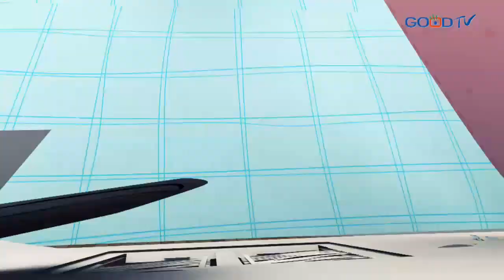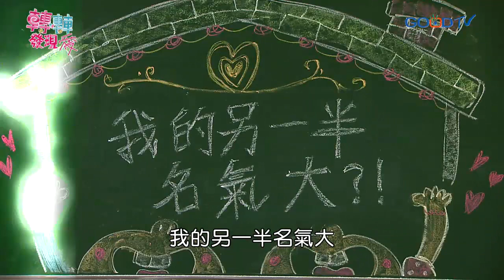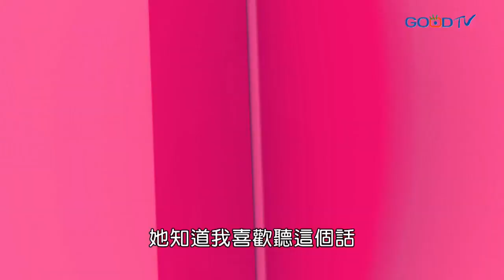轉轉發現愛~我的另一半名氣大？！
夫妻是兩人的結合，這兩人除了是生活夥伴，有時像情人、也像朋友，相愛也互相扶持。若有一方事業做得不錯，名氣越來越大，另一半是樂見其成、共享光榮呢? 還是會影響關係？